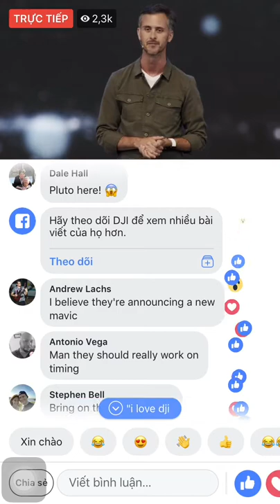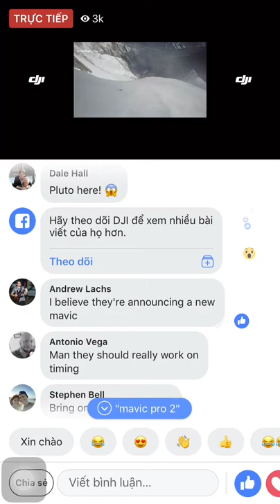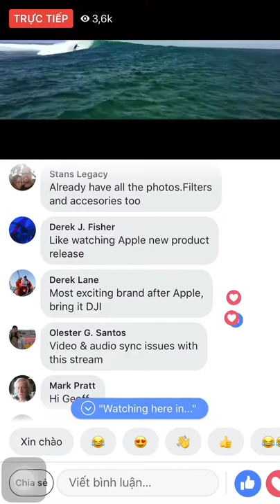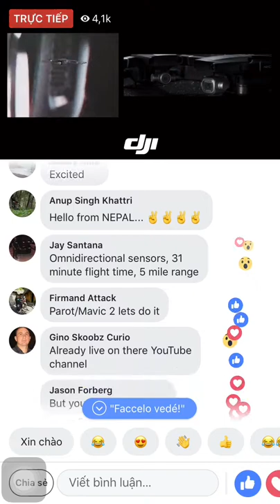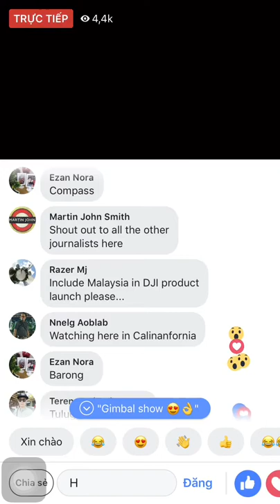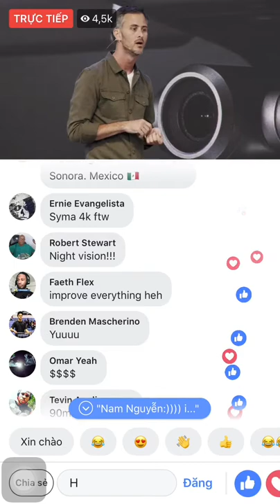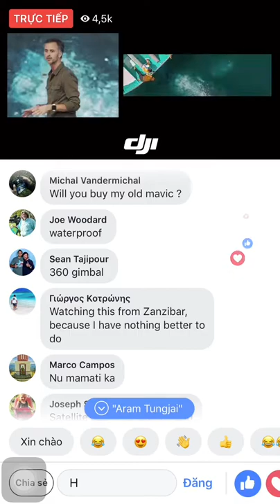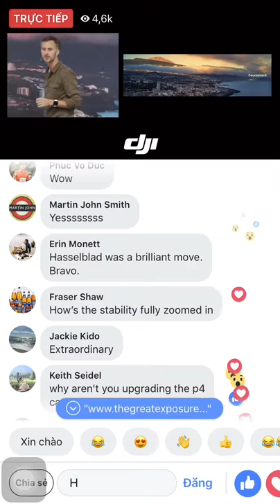DIJ MAVIC 2 PRO 2018